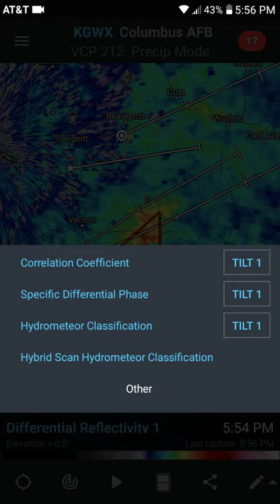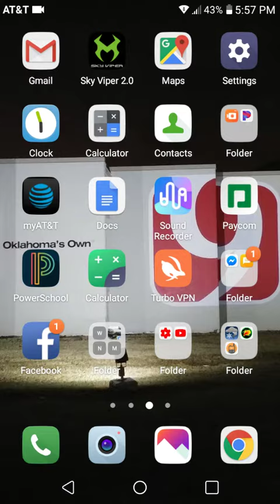2-23-19 tornado outbreak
Tornado warnings continue